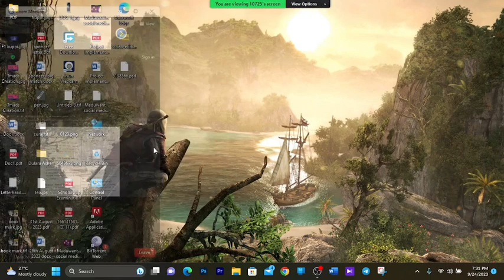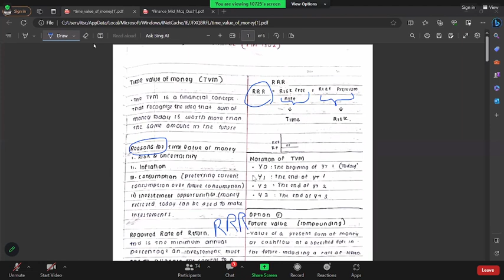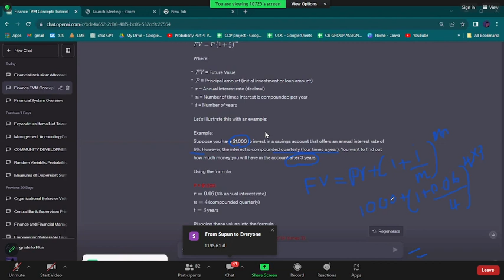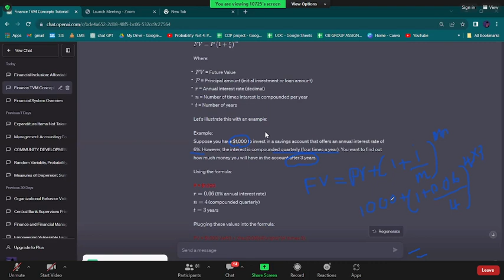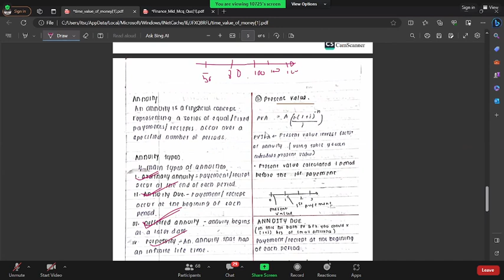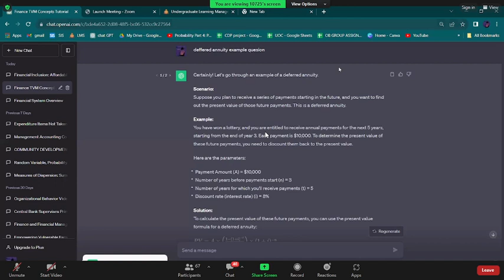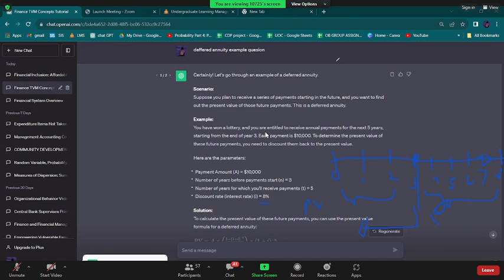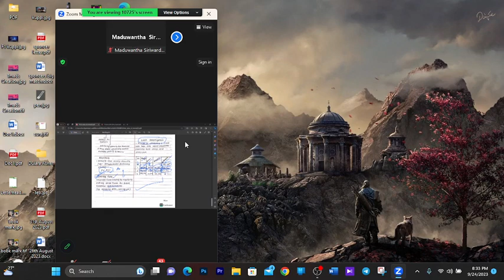Basic Finance Lesson 3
Time Value of Money
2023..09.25